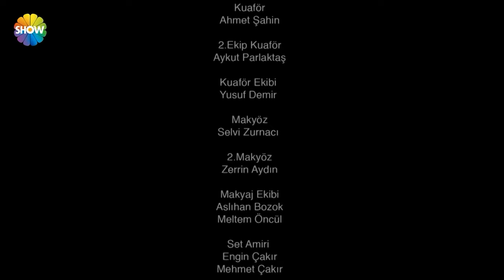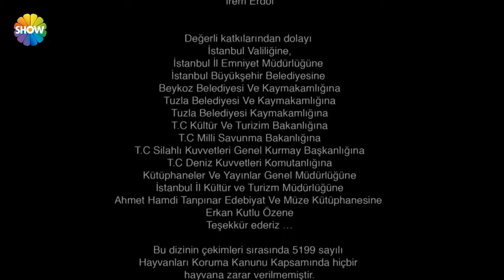Cesur Yürek 39.Bölüm - (HD)